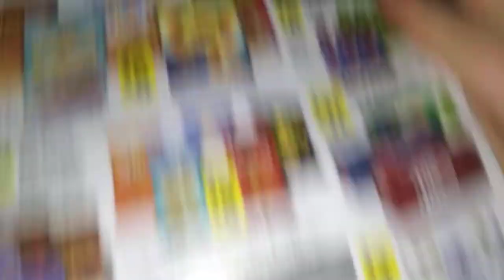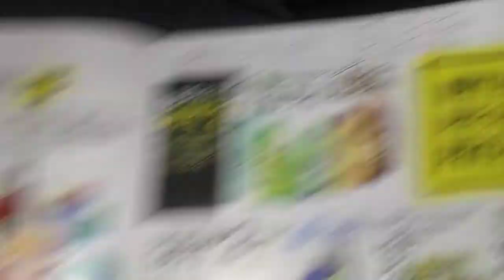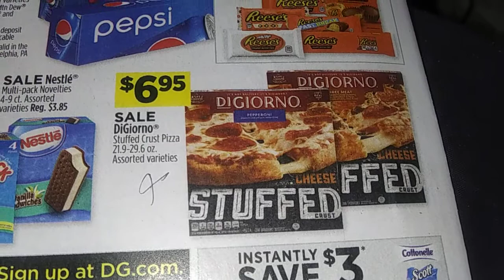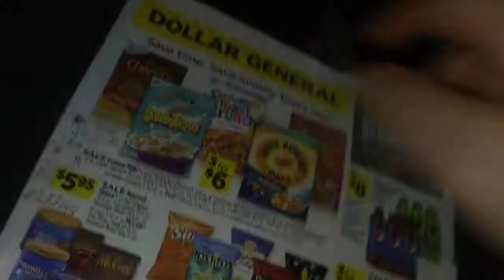Dollar General matchups 4/18-4/24/21 cheap shampoo